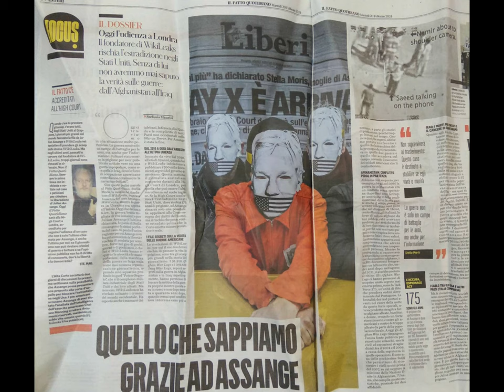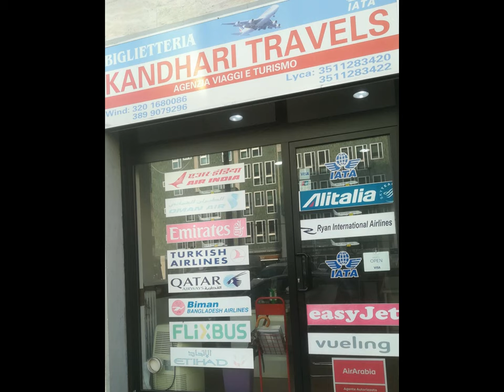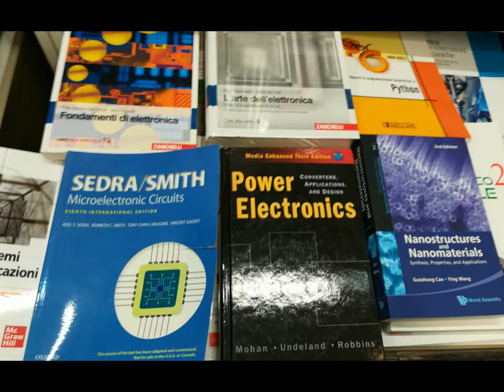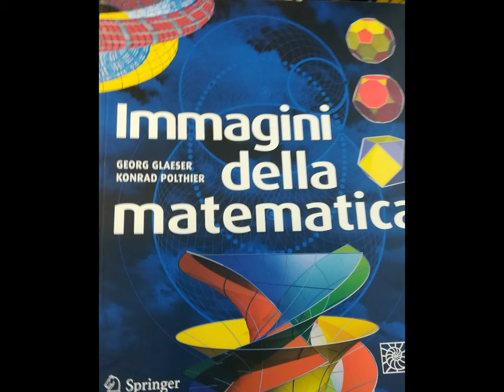UniversitiesAreaWandering et al. [by Sergio Conegliano]